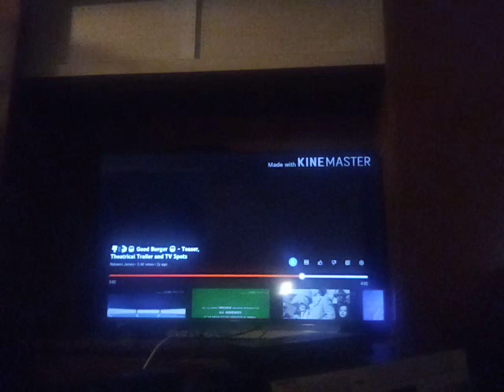Good 😊 burger 🍔 1997 tv spot #9